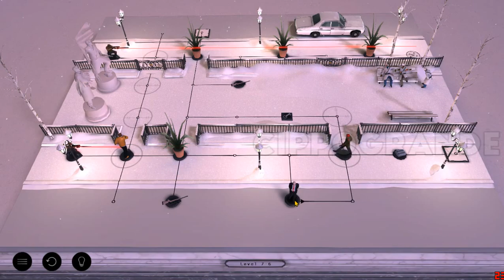Level 7 - 06 | HITMAN GO | (No Commentary)